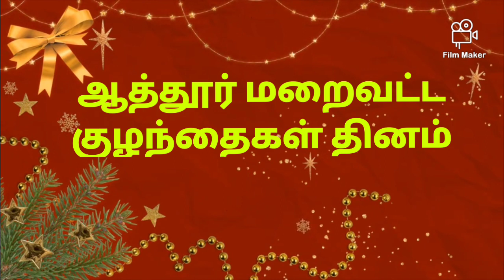21 December 2022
மாசிலா குழந்தைகள் தினம்